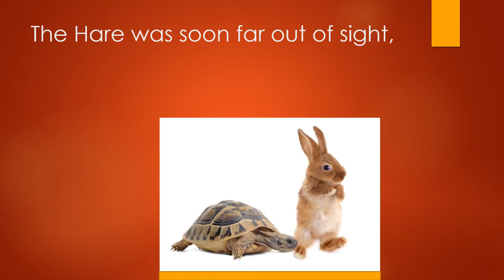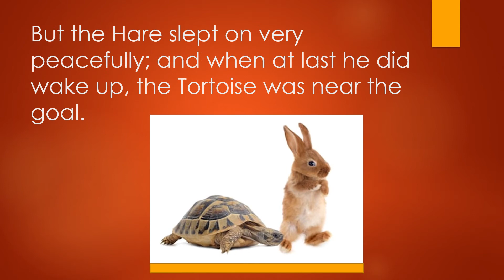Tortoise and the Hare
The classic tale demonstrating that you should work smarter, not harder.